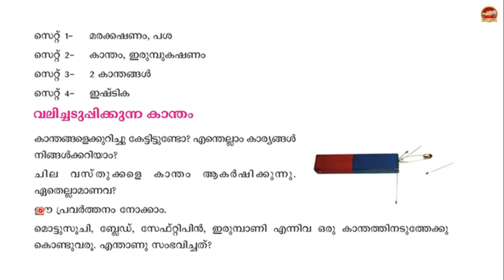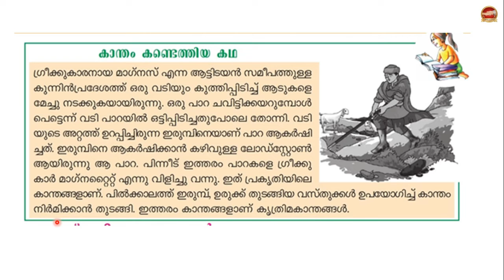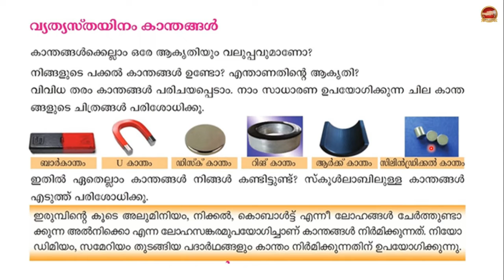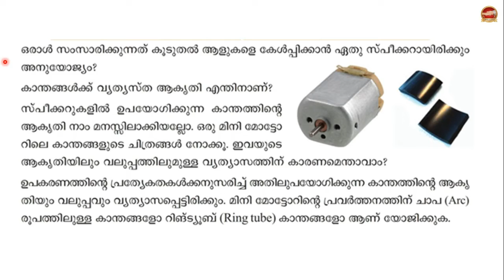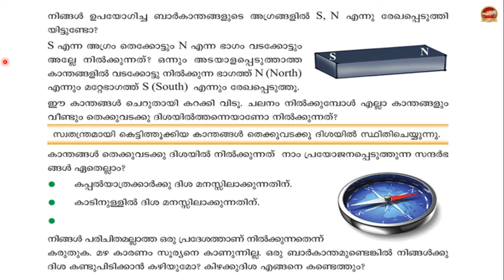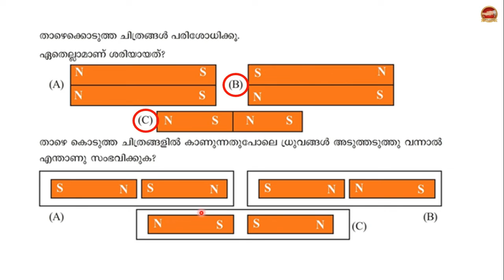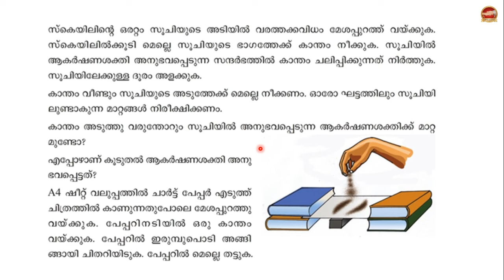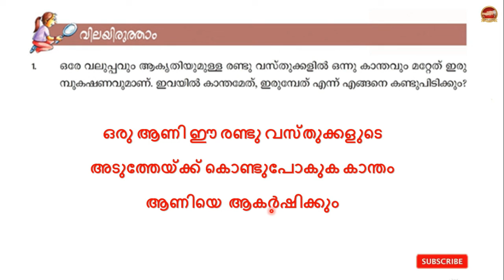Class 6 Basic Science Chapter 7 Akarshichum Vikarshichum| Std 6 BS Unit 7 Kite Victers notes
SR Creations

Std 6 Malayalam Unit 1

Std 6 Malayalam Unit 2

Std 6 Malayalam Unit 3

Std 6 Basic Science Unit 1 Malayalam Medium

Std 6 Basic Science Unit 2 Malayalam Medium

Std 6 Basic Science Unit 3 Malayalam Medium

Std 6 Basic Science Unit 4 Malayalam Medium

Std 6 Basic Science Unit 5 Malayalam Medium

Std 6 Basic Science Unit 6 Malayalam Medium

Std 6 Basic Science Unit 7 Malayalam Medium

Std 6 Social Science Unit 1 Malayalam Medium

Std 6 Social Science Unit 2 Malayalam Medium

Std 6 Social Science Unit 3 Malayalam Medium

Std 6 Social Science Unit 4 Malayalam Medium

Std 6 Social Science Unit 5 Malayalam Medium

Std 6 Social Science Unit 6 Malayalam Medium

Std 6 Basic Science Second Term Exam

Std 6 Malayalam I Second Term Exam